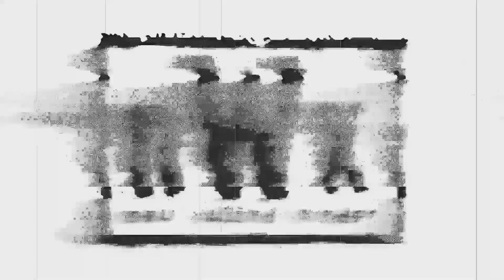Wow... What a gimmick change. | WWE2K24 | MYRISE EP. 10